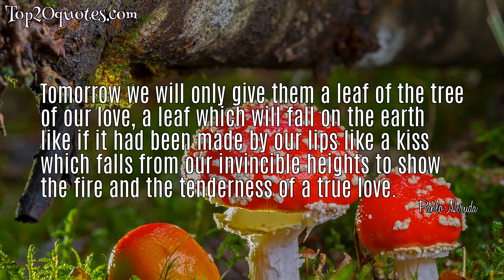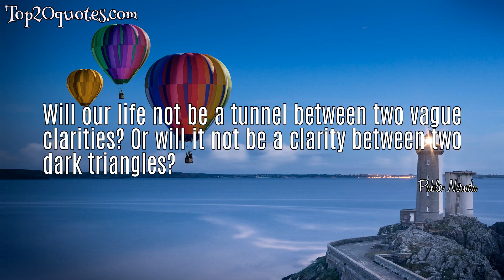🏹 Top 5 Famous Quotes of Pablo Neruda - Senator of Chile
Top 5 Famous Quotes of Pablo Neruda:
 ⭐ Two things make a story. The net and the air that falls through the net.
 ⭐ There is no space wider than that of grief.
 ⭐ Tomorrow we will only give them a leaf of the tree of our love, a leaf which will fall on the earth like if it had been made by our lips like a kiss which falls from our invincible heights to show the fire and the tenderness of a true love.
 ⭐ So the freshness lives on in a lemon, in the sweet-smelling house of the rind, the proportions, arcane and acerb.
 ⭐ Will our life not be a tunnel between two vague clarities? Or will it not be a clarity between two dark triangles?
🖎 Author: Pablo Neruda
♛ Career: Senator of Chile
📅 Life: July 12, 1904 - September 23, 1973